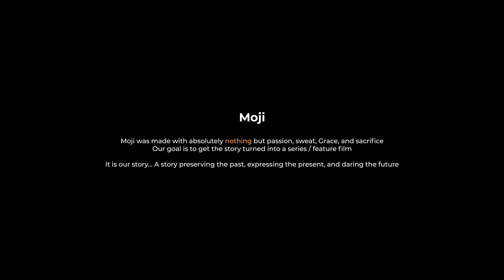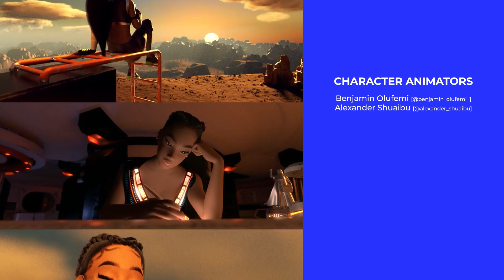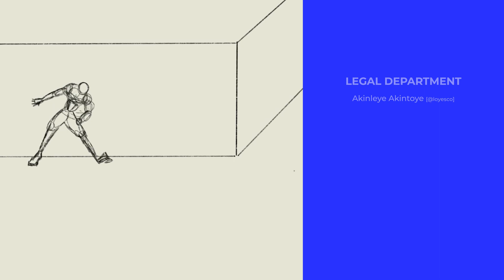Moji the Animated Pilot by Xane Studios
This is the Pilot / Proof-of-Concept for Moji

Moji was created from nothing but passion, Grace, and sacrifice. Our goal is to get the story of Moji turned into a series/feature film
It is our story... A story preserving the past, expressing the present, and daring the future

Please dont leave without dropping a comment!

- The entire Moji team, Xane Studios